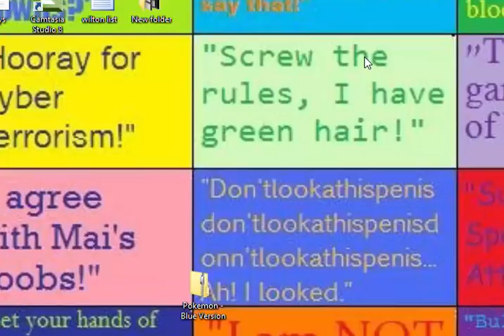Pokemon Blue Part 27 Playing the Classics Like a Boss!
Playing Pokemon Blue Like a BOSS!